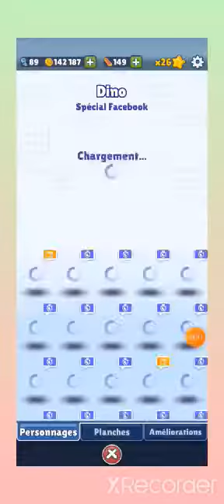je bas mon record je fais plus de 2000000 millions